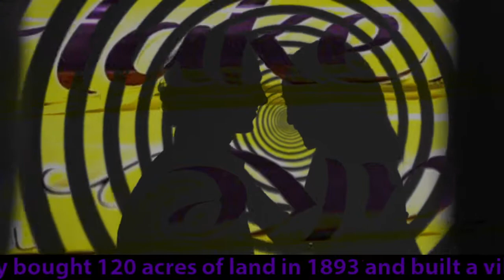AudioMousse Ode to Cadbury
mash up of Cadbury flake advert